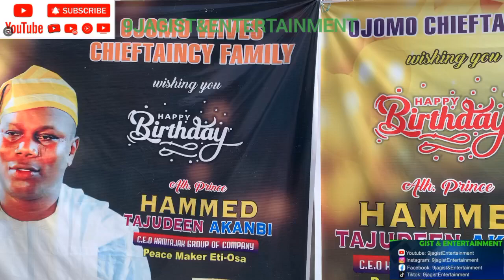MUSLIM PRAYER SESSION As ALHAJI PRINCE HAMMED TAJUDEEN AKANBI, CELEBRATE BIRTHDAY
Muslim prayer session @ the grand finale of ALHAJI PRINCE HAMMED TAJUDEEN AKANBI, Onikoyi Oje Of Etii-Osa birthday celebrations🎂.